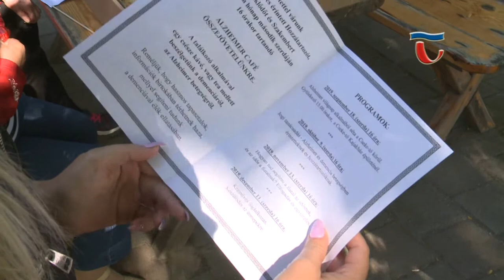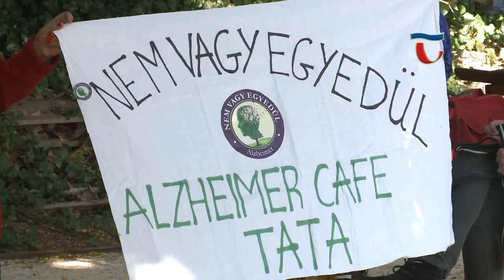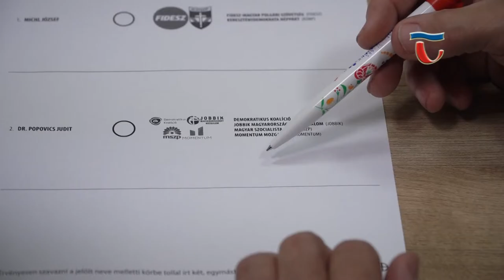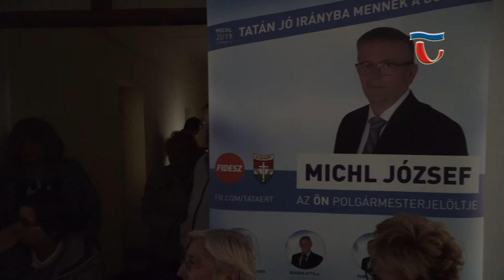190919 Híradó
A Fogyatékosok Nappali Intézménye Az ÁHI Jóga Egyesülettel karöltve ismét nyitott esélynapot szervezett a tatai és a Tata környéki fiataloknak és időseknek egyaránt. A program célja most is az volt, hogy rámutasson, a sérült és egészséges emberek közös sportolásának, mozgásának pozitív hatásaira. A sport ugyanis kiváló eszköze lehet egymás elfogadásának, és jobb megismerésének.

A demenciával élő személyek és hozzátartozóik megsegítésére jöttek létre szerte a világban az Alzheimer Cafék. Magyarországon a 2014 óta egyre több településen szerveznek rendszeres időközönként találkozókat, városunkban közel két éves a kezdeményezés. A szervezők ezúttal egy közös sétára invitálták az érdeklődőket az Alzheimer világnapja alkalmából.

II. Rákóczi Ferencre emlékezett a Tatai Versbarátok Köre. Az irodalmi csoport rendszeresen szervez programokat, különös tekintettel az évfordulókra. Így az idén meghirdetett Rákóczi év adta az újabb előadás apropóját, amelyre a Református Gimnáziumban várták az érdeklődőket.

Választási hírek